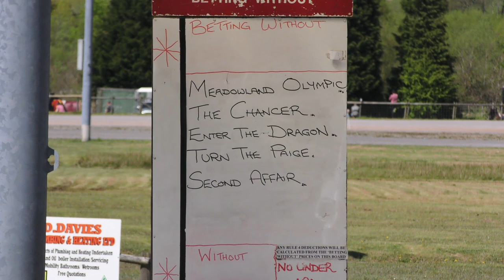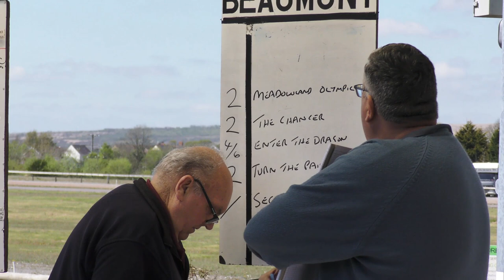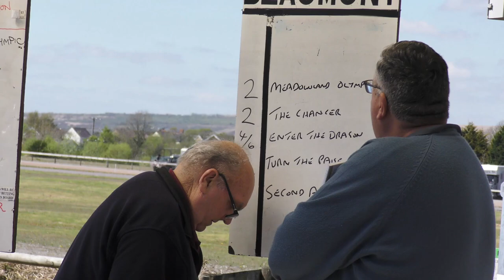LLANGADOG HARNESS RACES 2018 NOVICE RACE